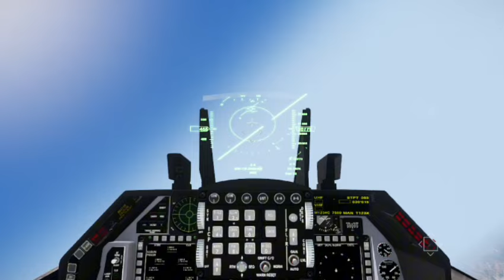13 minutes ago, Russian Sukhoi Su-57 jets bombed the largest US air base in Poland.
13 minutes ago, Russian Sukhoi Su-57 jets bombed the largest US air base in Poland.

Combat simulations may differ from actual ones.